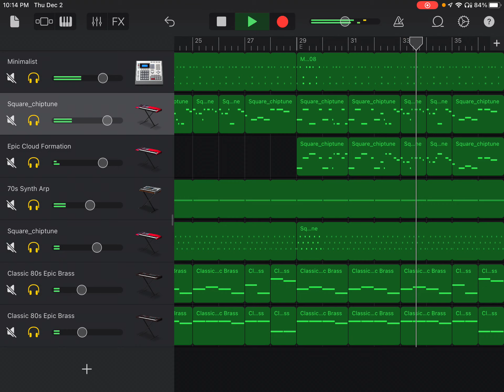“Cealicon” demo - AbioticBirch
Haven’t done one of these in a while…